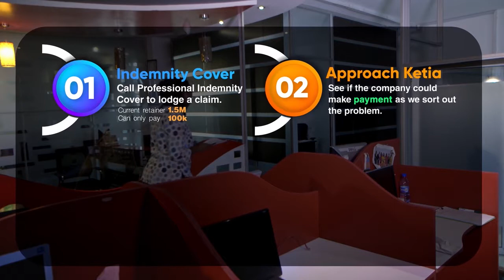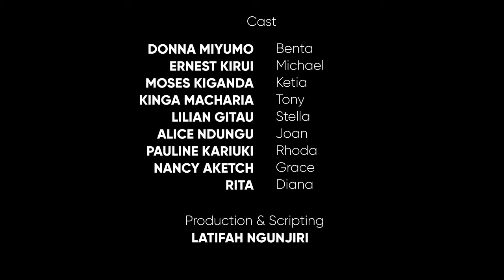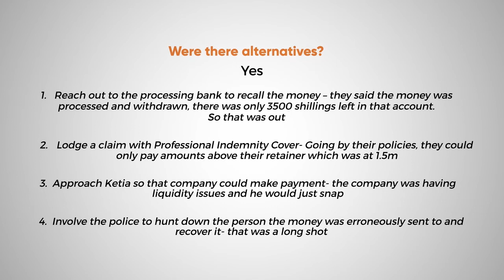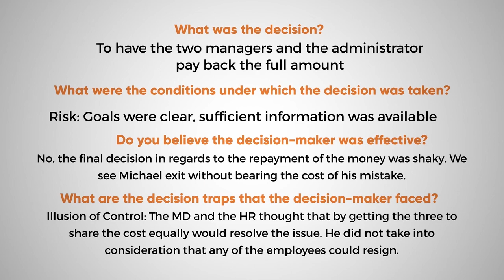BENTA’S LOAD: Decision Analysis by MBA 2020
Its about Generic Decisions that affect claims settlements in Insurance companies. Its incredible how these guys gets wrong a simple process.